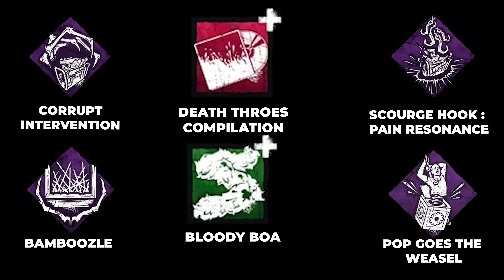Is Trickster an S Tier Killer?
Trickster max B tier

Build:
 Corrupt Intervention
 Pop Goes The Weasel
 Scourge Hook:  Pain Resonace
 Bamboozle

Credit:
- The build is from him!

*blank*

/\ broken english /\

0:00 Build
0:11 Game

3D Render - Me (I'm actually trying to make it better every time)
I like my thumbnails to be more original and special then the others